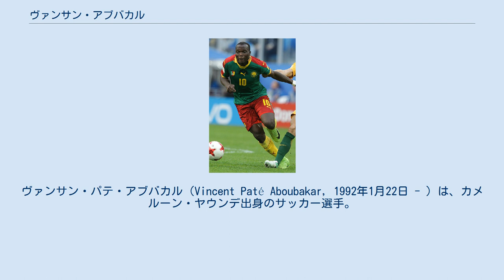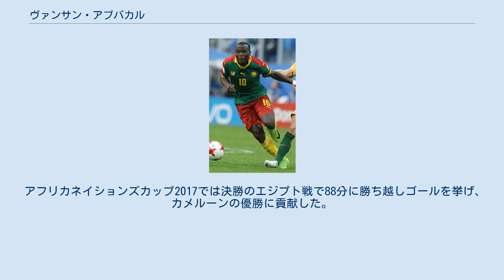ヴァンサン・アブバカル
コトンスポール・ガルアの選手
ヴァンサン・パテ・アブバカル（Vincent Paté Aboubakar, 1992年1月22日 - ）は、カメルーン・ヤウンデ出身のサッカー選手。
カメルーン代表。
アル・ナスル所属。
 2006年に母国カメルーンのコトンスポール・ガルアでキャリアをスタートさせ、2009年にトップチームへ昇格した。
2010年5月26日、フランスのヴァランシエンヌFCに3年契約で移籍し、2013年6月にはFCロリアンへ移籍した。
 2014年8月24日、FCポルトと4年契約を結んだ。
2015-16シーズンには28試合で13得点を記録する活躍を見せた。
 2016年8月29日、マリオ・ゴメスの後釜としてベシクタシュJKへ買取OP付きの1年契約でレンタル移籍。
 2020年9月26日、ベシクタシュJKに移籍することが発表された。
 カメルーン代表として、2010年5月29日の親善試合のスロバキア代表戦でデビューした。
その後2010 FIFAワールドカップのメンバーにも選出された。
これは出場全チームの選手中2番目に若い年齢である。
グループリーグ第2戦のデンマーク戦と第3戦のオランダ戦に途中出場したが、チームは3連敗しグループ最下位で敗退した。
ワールドカップ後最初の試合となったポーランドとの親善試合で代表初得点を記録。
 アフリカネイションズカップ2017では決勝のエジプト戦で88分に勝ち越しゴールを挙げ、カメルーンの優勝に貢献した。